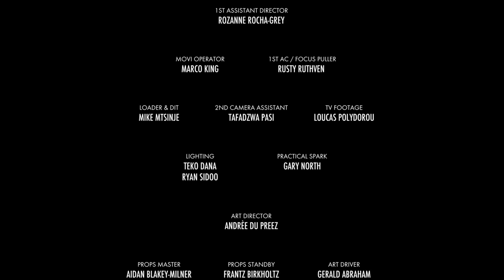A$CII DAGGER - GHOST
GHOST Official Video
Taken from A$CII DAGGER's Debut EP "South of Hell" ⚔️

_____ About Ghost _____

‘Ghost’ is post-lockdown PTSD music. We’ve been living in our heads, often alone, battling inner demons, disassociated conversations ringing in our heads, getting high and drunk, like ghosts aimlessly haunting the spaces we inhabit. ‘Ghost’ captures these feelings through a blurry psychedelic haze.

The unsettling music film for ‘Ghost,’ directed by Wendy Fredriksson, takes a journey into the headspace of lonely characters living in a dispassionate, off-kilter world. The sensual attraction of the unhinged mental landscapes found in isolation seeps into the disconnection between the strangers that inhabit the film, which is set in a hollowed-out hotel where faceless characters present a disturbing flair for the mundane.

The film opens in a deceptively familiar urban setting. We then follow Dada Shiva and find Human Wa$te and POTT$ very much alive in the decaying disarray, while spoOky appears with the disarming presence of an apparition staring us down via an old TV.  We are lead past the strange inhabitants of the abandoned shell of what was once a bustling and vivid past life through decaying opulence and raw concrete rooms which set the tone for a journey through a disconcerting alternate reality that feels almost too close to home.

CREDITS

• DIRECTED by WENDY FREDRIKSSON
• CINEMATOGRAPHER: ADAM BENTEL  S.A.S.C
• FEATURING: DADA SHIVA, HUMAN WA$TE, POTT$, SPO0KY
• EXECUTIVE PRODUCERS: I.O.T RECORDS, WENDY FREDRIKSSON, ROZANNE ROCHA-GREY, DPLANET, ANNE-SOPHIE LEENS, DALENE FREDRIKSSON
• 1st ASSISTANT DIRECTOR: ROZANNE ROCHA-GREY
• MOVI OPERATOR: MARCO KING
• 1st AC / FOCUS PULLER: RUSTY RUTHVEN
• LOADER & DIT: MIKE MTSINJE
• 2nd CAMERA ASSISTANT: TAFADZWA PASI
• TV FOOTAGE: LOUCAS POLYDOROU
• LIGHTING: TEKO DANA, RYAN SIDOO
• PRACTICAL SPARK: GARY NORTH
• ART DIRECTOR: ANDRÈE DU PREEZ
• PROPS MASTER: AIDAN BLAKEY-MILNER
• PROPS STANDBY: FRANTZ BIRKHOLTZ
• ART DRIVER: GERALD ABRAHAM
• PROPS HANDLERS: EDDIE KAWONGA, GEORGE BESTER TINGO, GILBERT NGOBI
• ART ELECTRICIAN: BRIAN RAYNER
• STYLIST: ONESIMO BAM
• WARDROBE ASSISTANT: GAVIN MIKEY COLLINS
• BEHIND THE SCENES: GARY VAN WYK
• EDITOR: EVY KATZ
• COLOURIST: JARRYD DUTHOIT
• VFX: BLACKGINGER
• VFX SUPERVISOR: Marco Raposo de Barbosa
• VFX PRODUCER: Jonene van Zyl
• FLAME ARTIST: Eddie Addinall
• PRODUCTION COORDINATOR: JESS SCHIPPER
• PRODUCTION ASSISTANTS: KAYLA PENDLEBURY, SIYA NOAH
• UNIT MANAGER: CYPRIAN OBASE
• MEDICAL OFFICER: GREG CRAIG
• CATERING: CANDID CATERING

• CAST
• SECURITY GUARD: ED YOUNG
• CREEPY HALLWAY GUY: KAMYAR BINESHTARIGH
• CHEF: DYLAN NORTON
• STRANGER at kitchen table: THEBE PHETOGO
• STRANGER at window: IRINA KUBICA
• STRANGER on the bed: BONOLO KAVULA
• CLUB STRANGERS: LEE CLOETE, LILLY HEEMRO, TERRENCE DAVID, MICH MELLOW, FRANCOIS Taljaardt
• CLUB BATHROOM: MEGAN MCNAMARA, WENDY FREDRIKSSON
• DADA SHIVA BODY DOUBLE: TAFADZWA PASI

• ROMANCE FILMS: Rozanne Rocha-Grey
• LEFT POST PRODUCTION: Evy Katz, Jarryd Duthoit
• BLACK GINGER: MARCO RAPOSO DE BARBOSA, EDDIE ADDINALL, JONENE VAN ZYL
• THE RITZ HOTEL SEA POINT: PENNY SAID, CHRIS PATERSON
• PANAVISION: PHILIP DOBLE
• FILM GEAR SOUTH AFRICA: RUSTY RUTHVEN
• ROLLING RENTALS: MICHAEL WHITE
• GRAVITRON: KOBUS VERHOEF
• CC&A INSURANCE BROKERS: ESTELLE GIUDICI
• PROPELLER PERIOD PROPS: BRAAM, ZAAN DE VILLIERS
• THE PROPFATHER: WILLOW & MELLEK HOWELL
• PROP ART: KIRK DOMAN
• CYPRIAN OBASSE, DEREK RAEBURN, NICK VOORTMAN, MICHAEL LINDERS, EMMA COLEMAN
• AMANDA LAIRD CHERRY
• DIESEL SOUTH AFRICA: NTSAKISI MATHEBULA, BOITUMELO MAGANO